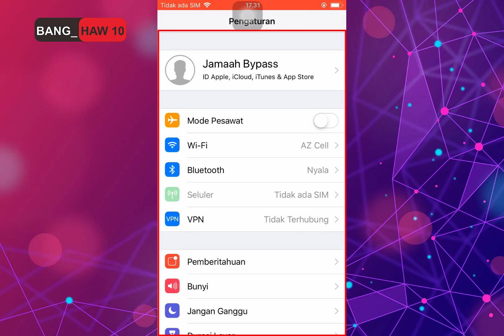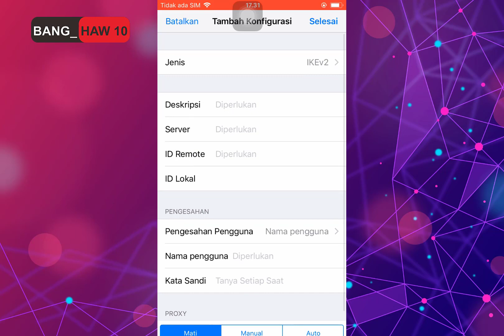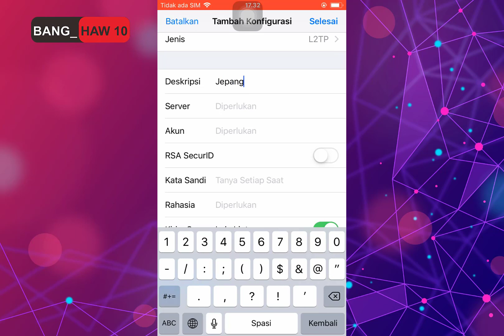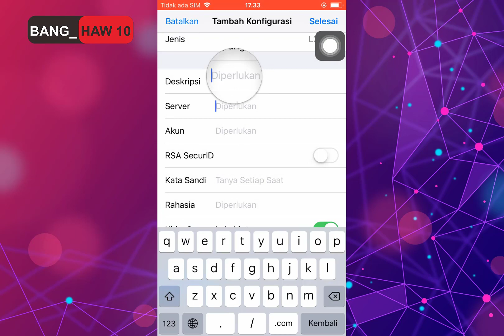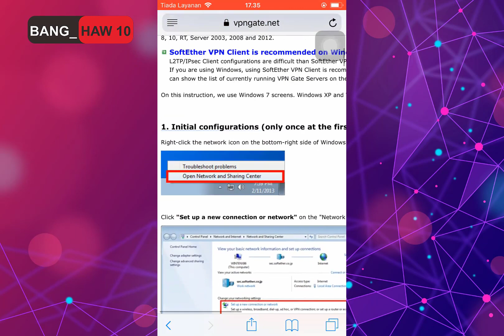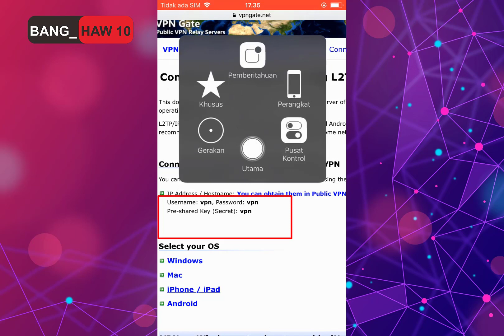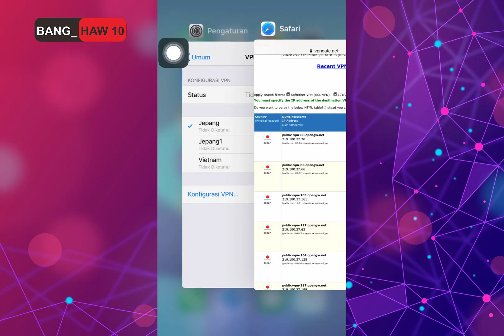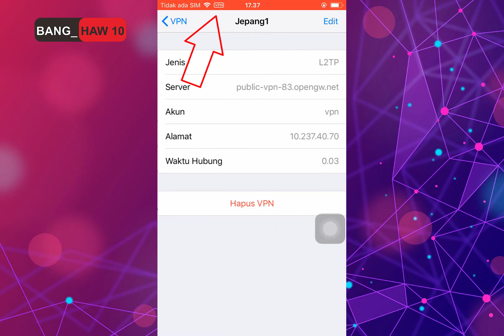Cara setting VPN di iPhone tanpa aplikasi (Review Detail)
Kembali lagi dichannel @BangHaw10 kali ini saya mereview deatil mengenai bagaimana cara konfigurasi VPN tanpa aplikasi lebih detail, dari mulai server dan kata sandi dan juga rahasianya.
Penyedia dari vpn gate, oke temen-temen bisa simak saja ya videonya dari saya seperti apa.

Semoga bisa bermanfaat bagi temen-temn yang membutuhkan.
Support terus channel @BangHaw10
Terimakasih.